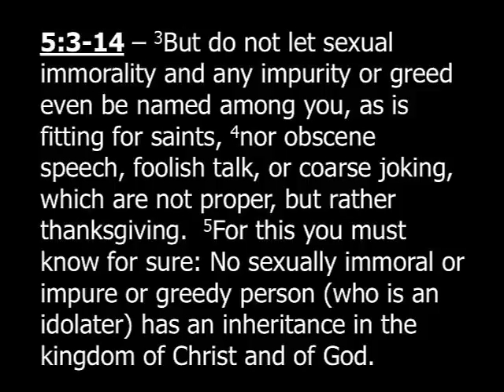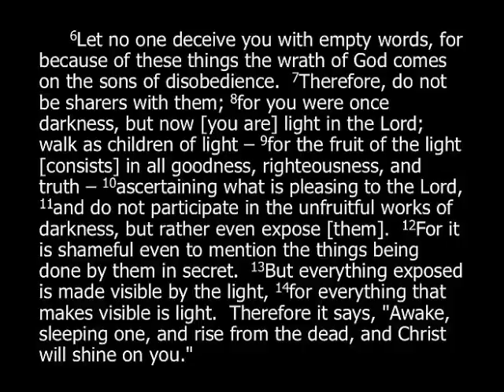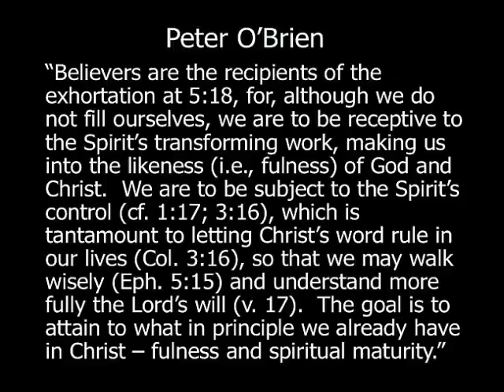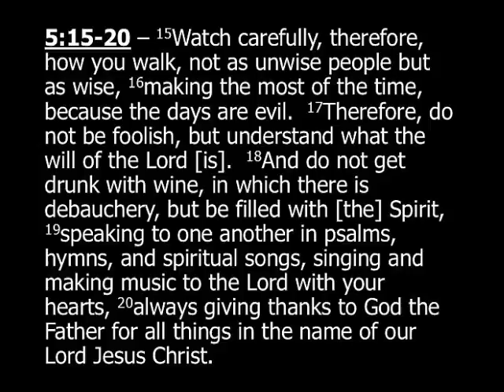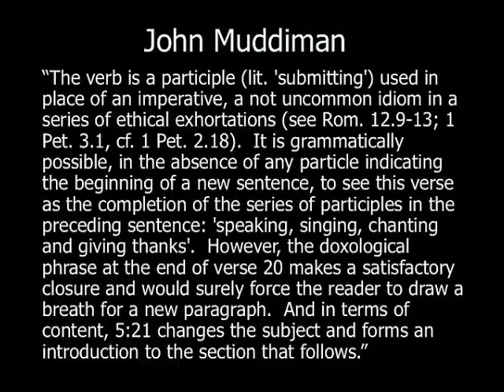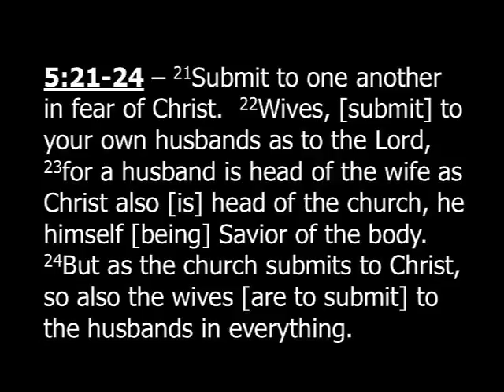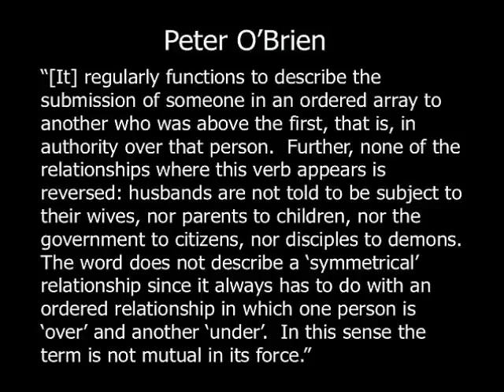Ephesians Part 10